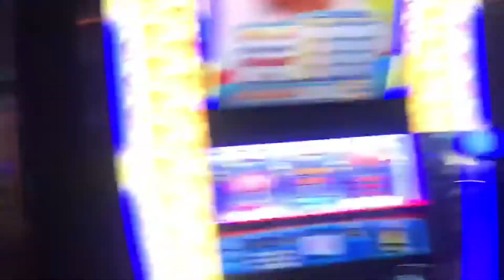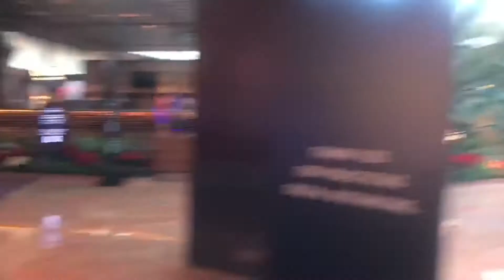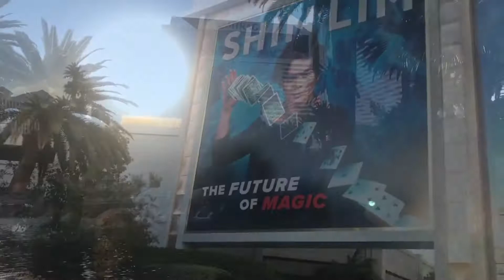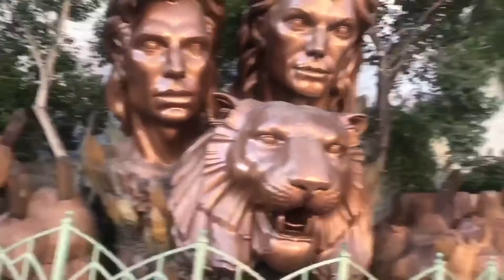美丽的拉斯维加斯幻影赌场和时装秀广场The beautiful Las Vegas Mirage Casino & Fashion Show Plaza